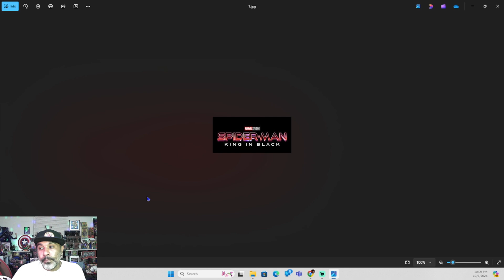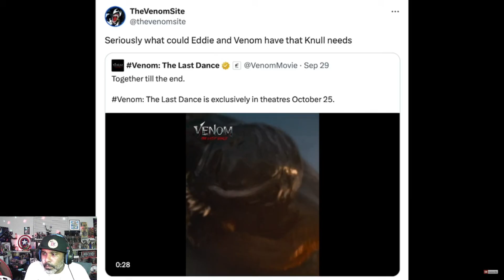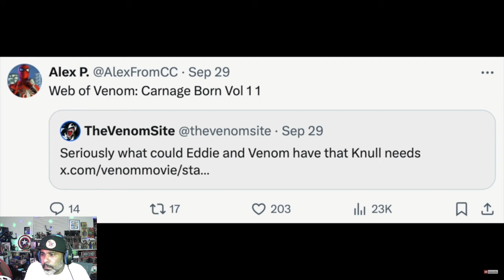VENOM 3 UPDATE | THIS IS WHY KNULL NEEDS VENOM | SPIDER-MAN 4 TITLE REVEALED??? | REACTION VIDEO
Heroes And Villains Collectibles Where we bring you all things Superhero related. HotToys Statues ComicBooks Sideshow Collectibles, Beastkingdom, IronStudios, DiamondSelect, Kotobukiya, Funko Pops, collectingonabudget and much more. CollectibleNews, unboxing and reviews. A little bit of movietalk and tvshowtalk reviews as well. All superhero related.